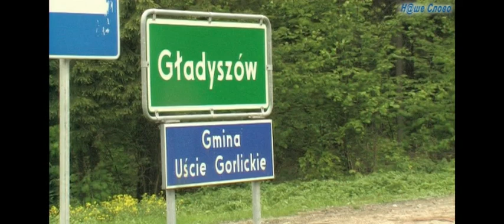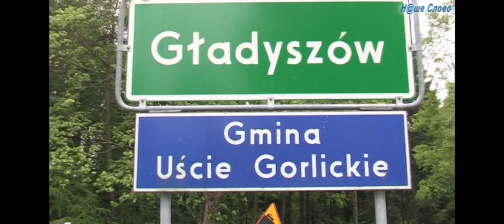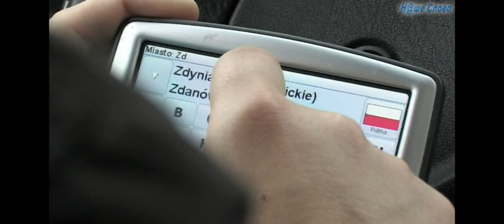LEMKIVSHCHYNA-tablyci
Dwomovni tablyci majut zjavytysia na Lemkivshchyni